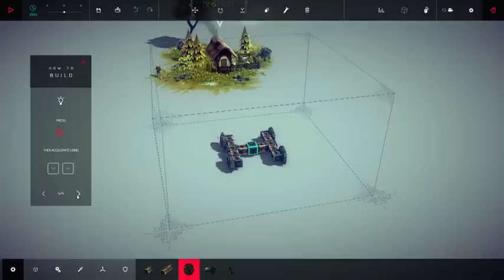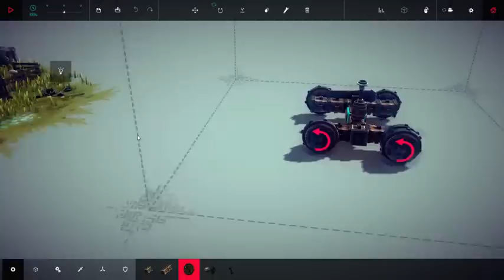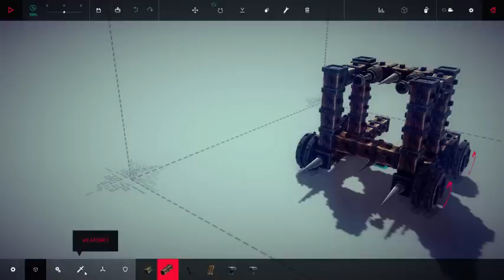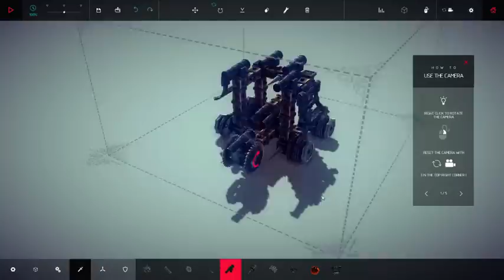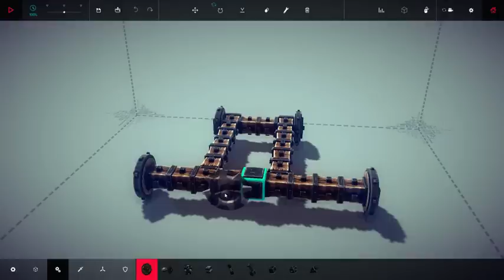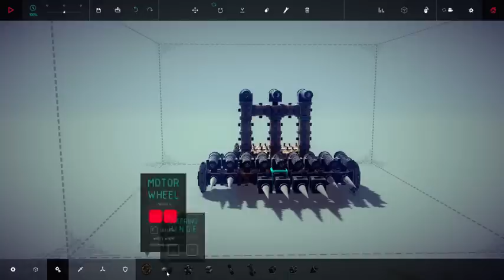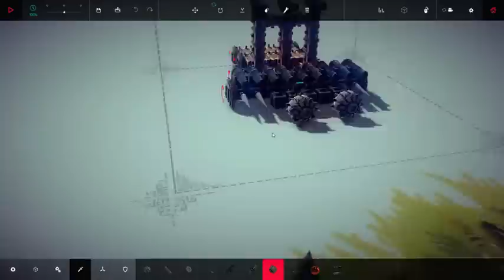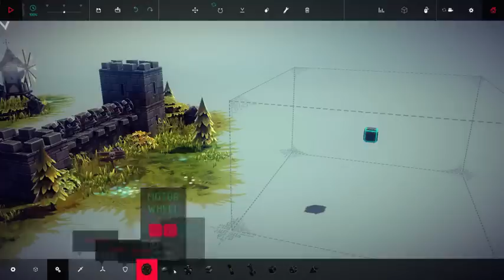Besiege + Stranded Deep| Livestream vom 06.02.15 #01/02 - German [HD]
Erster Teil des Livestreams vom 06.02. Wir hatten viel Spaß mit Besiege und Stranded Deep (ab 01:10Std) im Anschluss.

Kommentiertes Gameplay simutube (2015) HD+ German